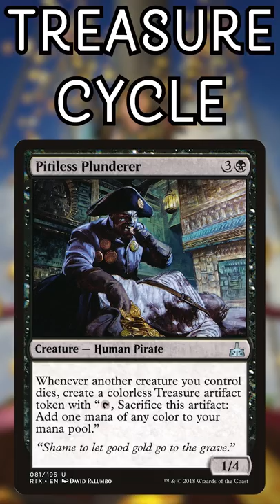The Broken Treasure-Maker Supercycle | Magic the Gathering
This treasure-making, misery-inducing cycle is almost complete!!!

Twitter.com/NitpickingNerds